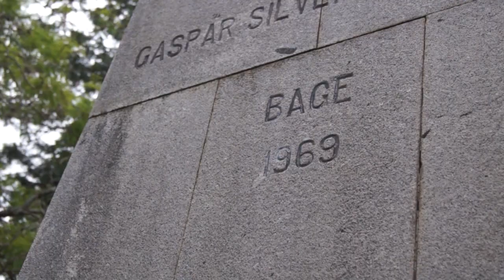SE TEU FILHO FOSSE HÉTERO? - BAGÉ RESPONDE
EEEEEEEE AEEEEE SEUS VIRALATAS, BLZ?
DESSA VEZ EU FUI A BAGÉ PARA VER SE O POVO ESTÁ ANTENADO NESSE ASSUNTO.
VIRALATA CHEGANDO COM UM TEMA SÉRIO MAS COM TOQUE DE HUMOR QUE NÃO PODE FALTAR !
NÃO ESQUEÇAM DE SE INSCREVER E DEIXA AQUELE LIKE
ATIVA AS NOTIFICAÇÕES NO 'SININHO' PARA NÃO PERDER OS PRÓXIMOS VIDEOS...